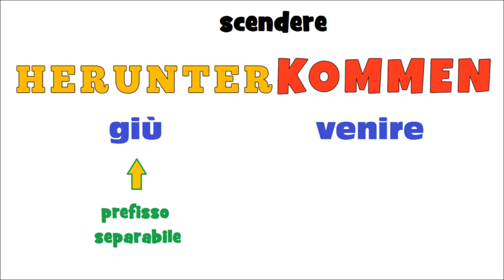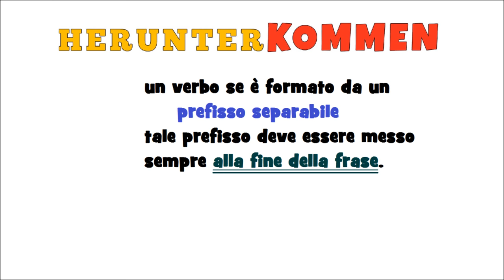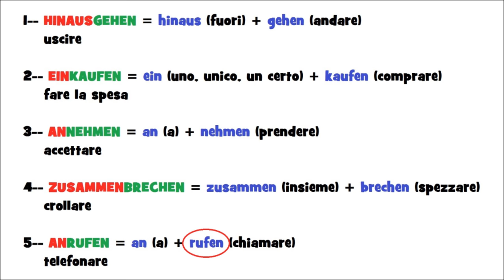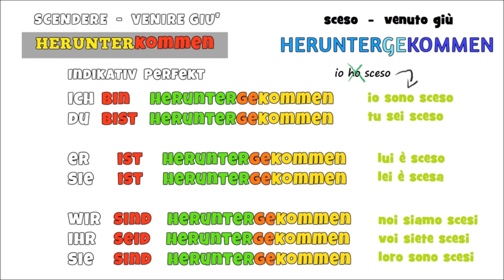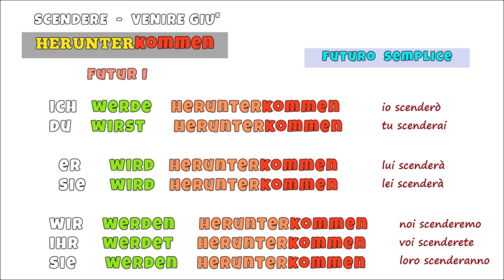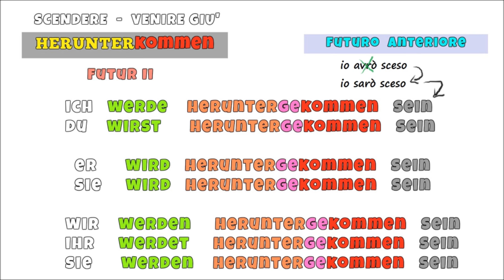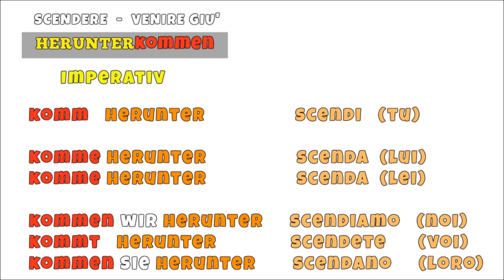TEDESCO FACILE #103 - VERBO SCENDERE - COL PREFISSO SEPARABILE - HERUNTERKOMMEN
IL VERBO SCENDERE "HERUNTERKOMMEN"
COL PREFISSO SEPARABILE